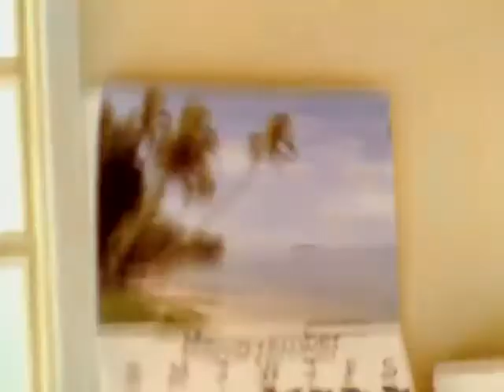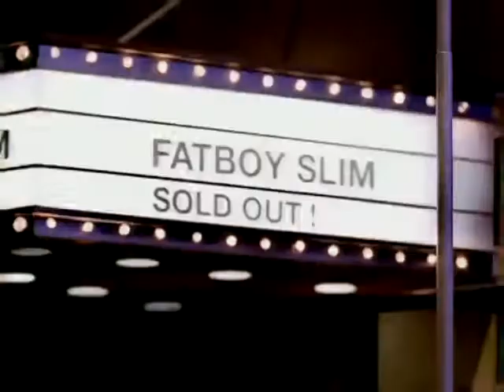Fatboy Slim - The Joker [Official Music Video]